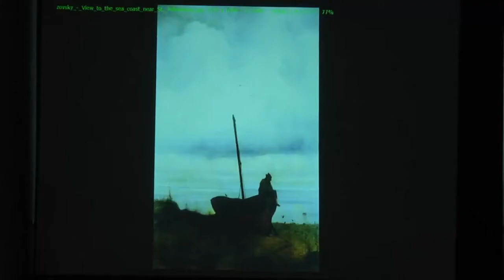Интерактивный проект "Море - любовь Айвазовского" создали в Музее Белорусского Полесья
В постоянной экспозиции Музея Белорусского Полесья в зале русской живописи XVIII-XIX веков выставлена картина «Море». Она была написана Айвазовским в 1847 году. В Пинске работа оказалась в 1962 году.